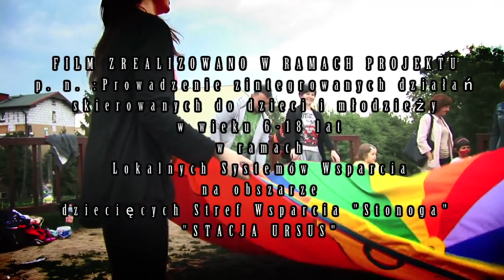WARSZTATY filmowe podczas PIKNIKU STACJI URSUS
Pierwszy wspólny Piknik Rodzinny  Stacji Ursus, Klubu Integracji Rodzinno-Sąsiedzkiej i Oficjalny profil Dzielnicy Ursus m. st. Warszawy. Dużo działo się zarówno na scenie (pokazy teatralne, taneczne, koncert, konkurs dla par), jak i na terenie całego parku - stanowiska sportowe, malowanie buziek, malucholandia, stanowisko OSP Ursus, rękodzieło, salon gier, lego, dmuchane zjeżdżalnie i wiele innych!
Warsztat filmowy prowadziła: Małgorzata Szyszka A oto relacja filmowa z Pikniku zrealizowana przez uczestników warsztatów.